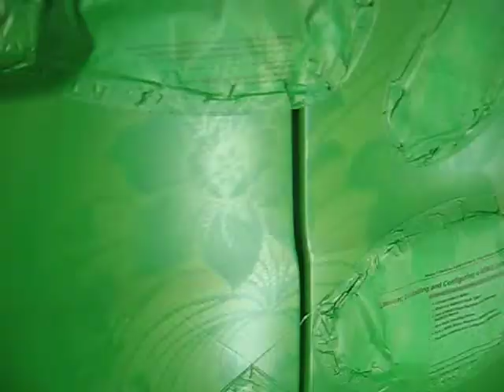Vito кастом-покраска WWC 2